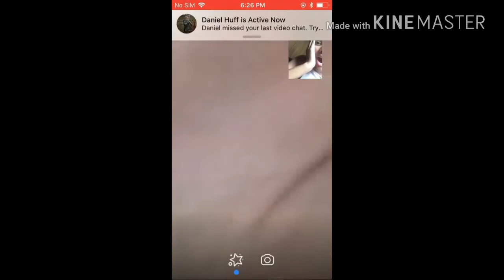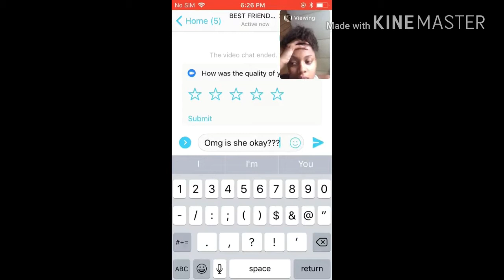MY FIRST TIME DRIVING ( WE HAD TO CALL 911 ) NOT CLICKBAIT 100%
I'm 17 years old, I started my YouTube channel  November 12,2016. I haven't grown a lot since then but i'm making it. I live in Tennessee with my mom, My brother And my dad recently passed away October 26, 2016. My dream is making good content and videos for the public to watch and enjoy. I am currently a senior in high school,  I graduate in May. I hope you enjoy my channel!!!

* YOU-TUBERS THAT INSPIRE ME!!!

_ The BramFam

 - Prettyboyfredo

 - Iam Just Airi

- Domo and Crissy

-Jake Paul